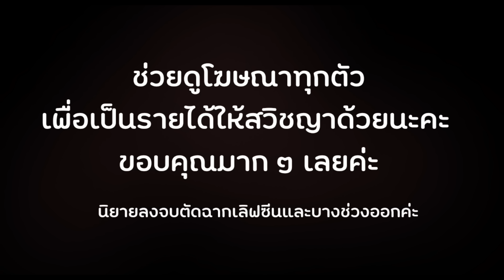นิยายยูริ หญิงรักหญิง อุปการะพิศวาส EP.07 | สวิชญา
แบบฟังไม่ตัดเลิฟซีนและฉากสำคัญ ราคา199฿

แบบอ่าน NC ฉ่ำแฉะ ราคา 89฿